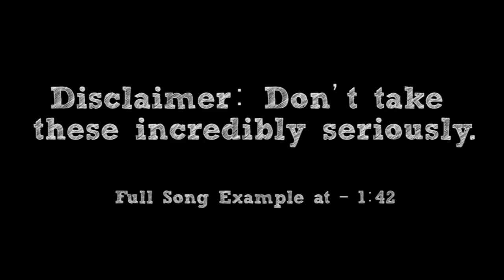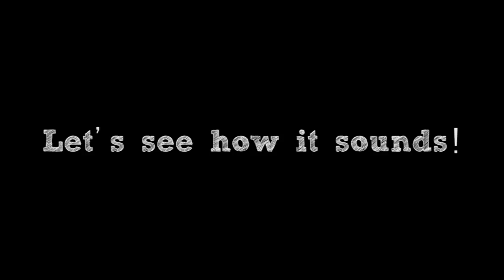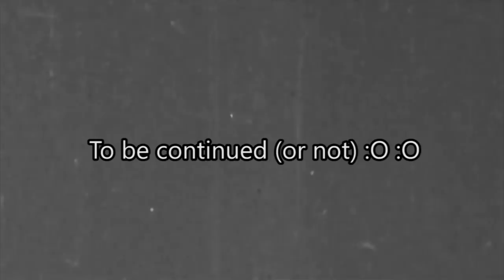How To: Make an Anime Intro Song in 5 Minutes (Season 3) || Shady Cicada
► Full song example at - 1:42 [Song Name: Showtime!]

Ah yes. You may have come far and defeated the main antagonist, but in the rules of anime, there is always someone much much worse in the next arc. What better way to prepare yourself than a new intro song? Here is "How To: Make a J-Rock/Anime Intro Song in 5 Minutes [Season 3]". I hope you enjoy!

-CREDITS-

-EQUIPMENT-

Bass: Ibanez Soundgear
Strings: Elixir "Light-Heavy"
Orchestra: East West Symphonic Orchestra (Gold Version) + Xpand!2
Synths and Synth Drums: Xpand!2

Interface: Line 6 UX2
Audio Software: Cubase 5
Tone Software: POD Farm 2 & Bias FX
Drums: Superior Drummer 2.0
Mixing/Mastering Software: Izotope 5
Video Software: Adobe Premiere Pro
Video Camera: Canon Rebel T5i